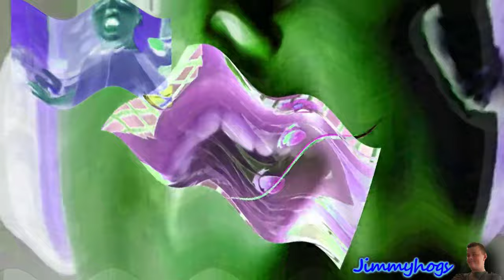Preview 2 Jimmy Effects With 6 Effects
Add me on Discord: Jimmyhogs#0001